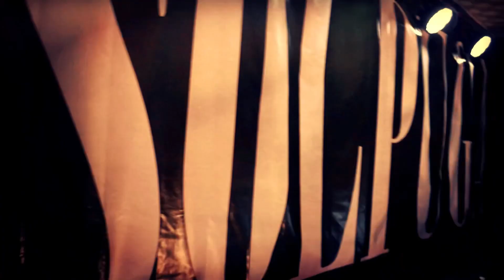SOLPUGA - Territory ( Sepultura cover )